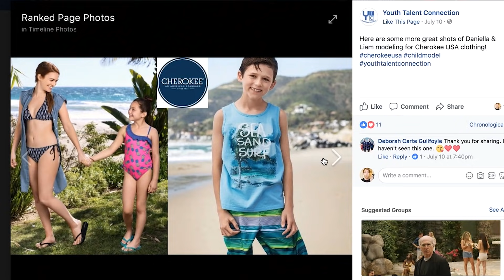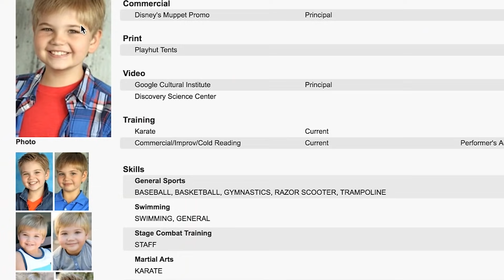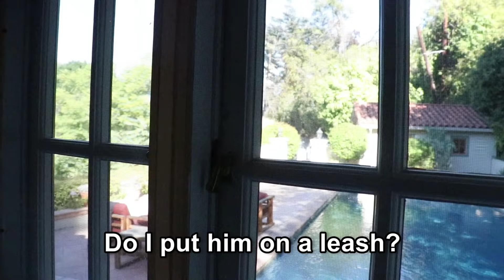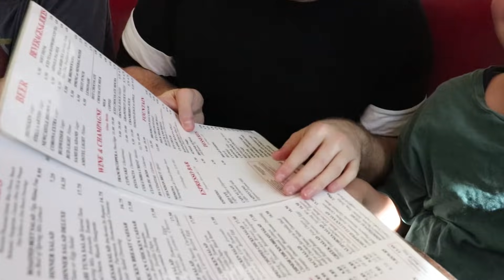I ADOPTED A CHILD!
New Podcast Episode:
NEW (VIDEO) PODCAST with CYTHEREA THE SQUIRTING PORN STAR!

Music.ly - shanedawsonsucks
Vine - @shanedawson